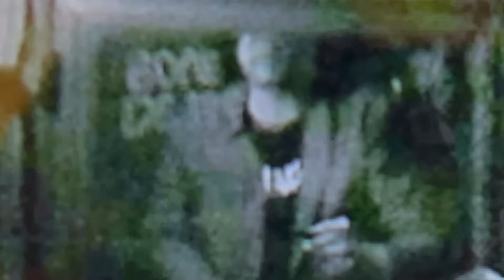DECLAN MURRAY - A BONE DETH SPECIAL PRESENTATION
The words "creative" and "original" can get thrown around pretty loosely, but if the Oxford Dictionary made a BMX version of their famous book, Bone Deth's Declan Murray would be under both of those definitions. We guarantee you've not seen anything like this before... who needs bars anyway?!

Filmed by Tyler Steiner